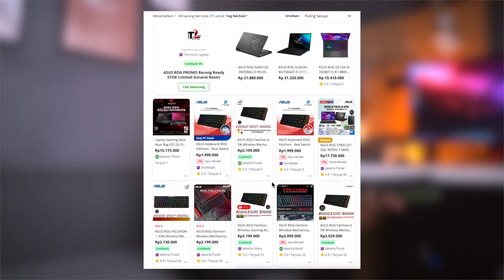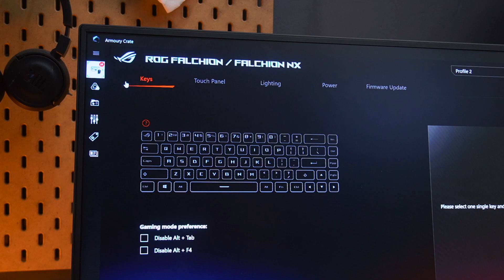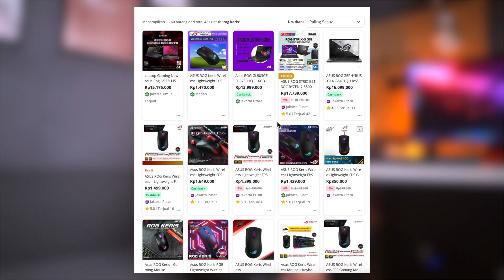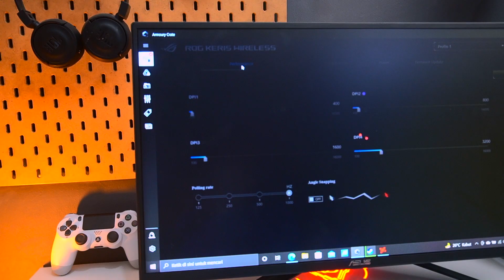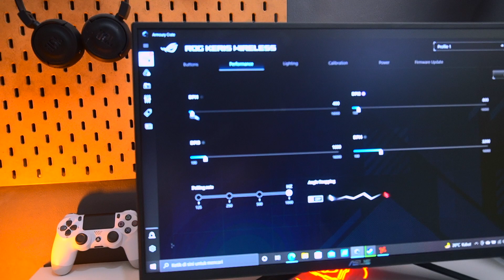INI ENAK BANGET BUAT GAMING + BANYAK FITUR - Review ROG KEYBOARD FALCHION & MOUSE KERIS WIRELESS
Beli disini :
Keyboard ROG Falchion

Thankyouuuuuuuuuuu :)